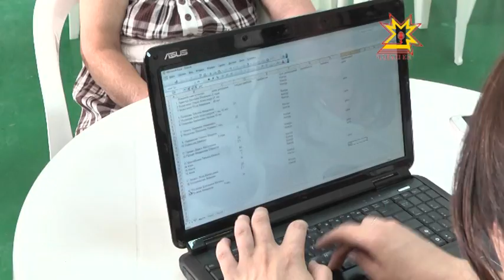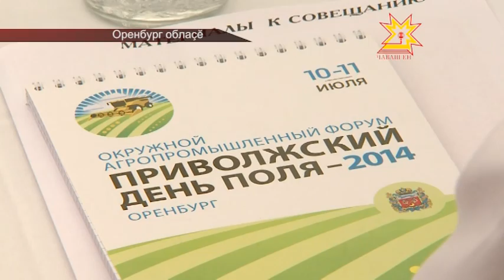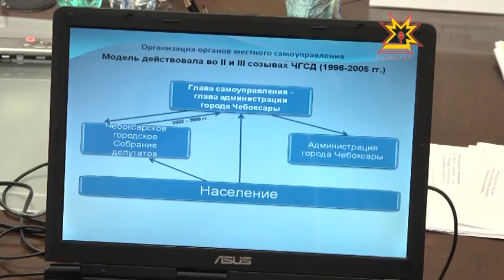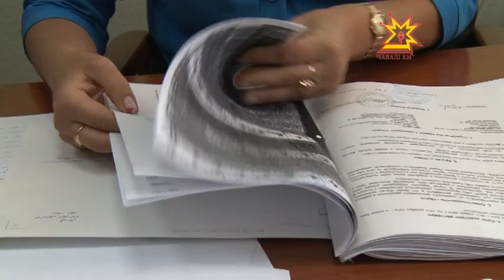Республика 14.07.2014 на чувашском